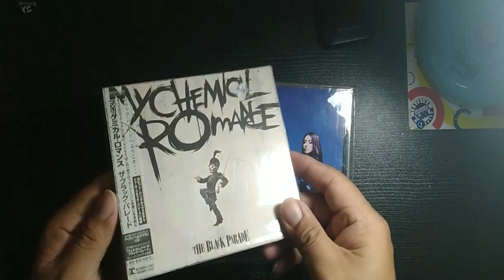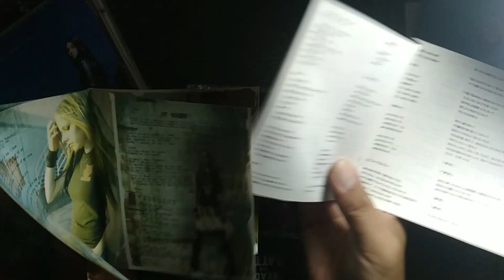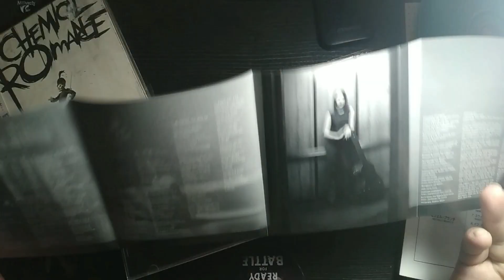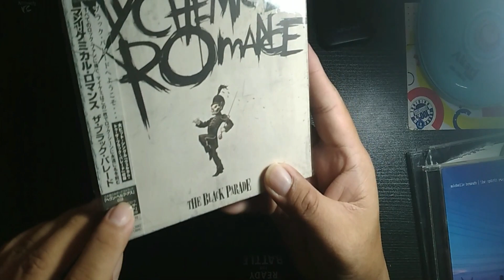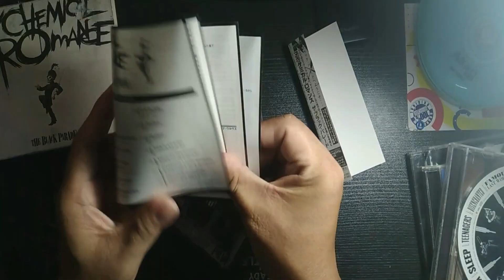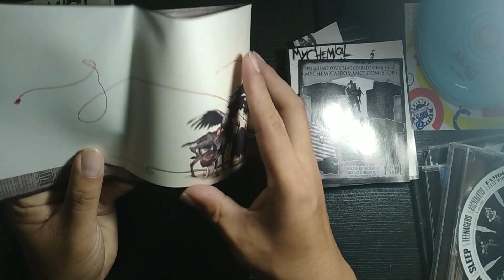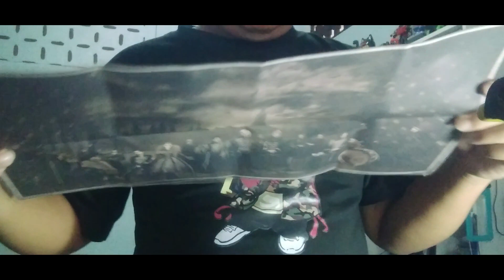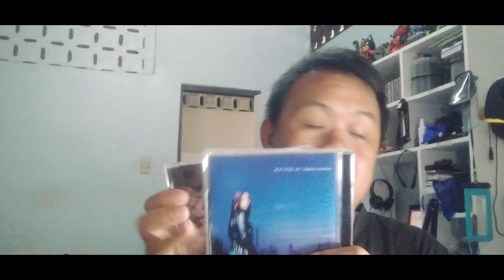New CD's to add in My Collection PLEASE SUBSCRIBE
if you like all my contents in my channel, please consider subscribing, and if you want to donate a small amount (to buy for my monthly medicine, you can send it in my gcash or in my paymaya)

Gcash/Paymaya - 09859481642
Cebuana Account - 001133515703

PLEASE HELP ME OUT TO MONETIZE ... THIS IS THE ONLY WAY, I CAN DO TO HELP MYSELF, IT'S BECAUSE I NEED TO SUPPORT MYSELF TO BUY FOR MY MONTHLY MEDICINE